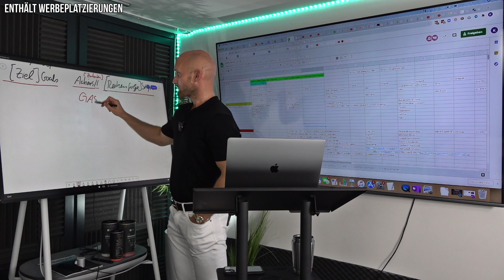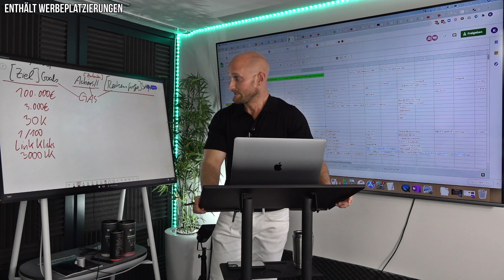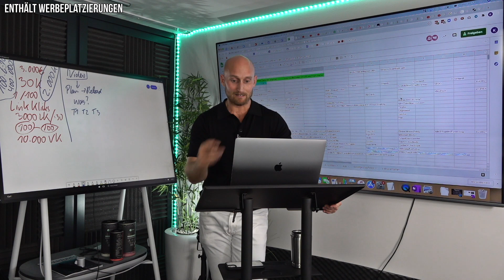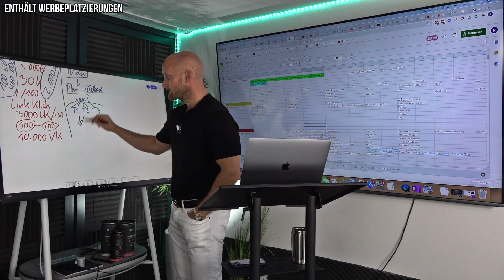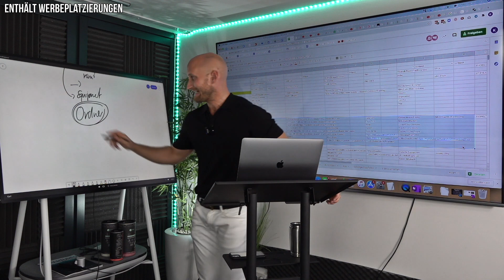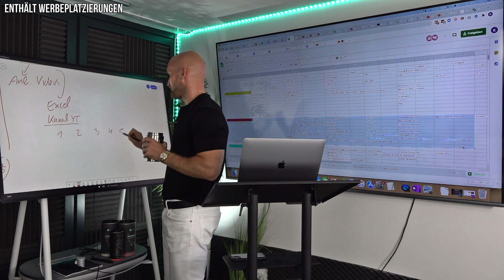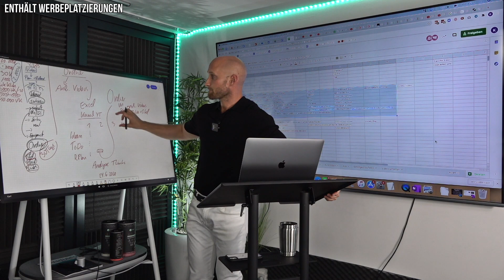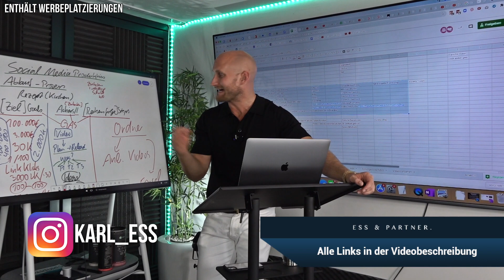Brutale Reichweite auf Social Media aufbauen! Diese Strategie macht dich & dein Unternehmen bekannt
Brutale Reichweite auf Social Media aufbauen! Diese Strategie macht dich & dein Unternehmen FAME
Sicher dir jetzt dein kostenloses Beratungsgespräch!
MEHR ANFRAGEN. MEHR UMSATZ. MEHR GEWINN.
Durch die 5 Hebel für Unternehmens-Wachstum.
Hol dir deine High Performance Supplements & Säfte von der Yuicery!